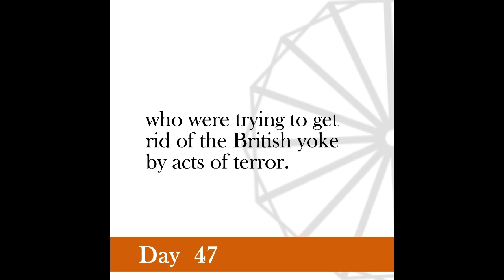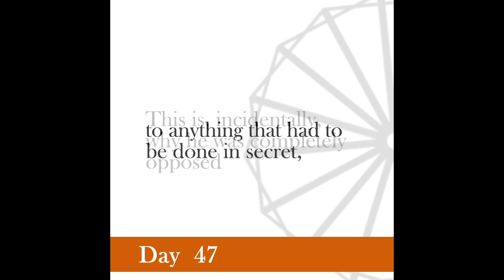Nonviolence Daily | Day 47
The spirit of democracy cannot be established in the midst of terrorism, whether governmental or popular.
 -Gandhi, Young India, February 23, 1921